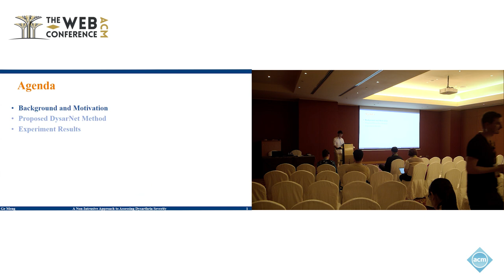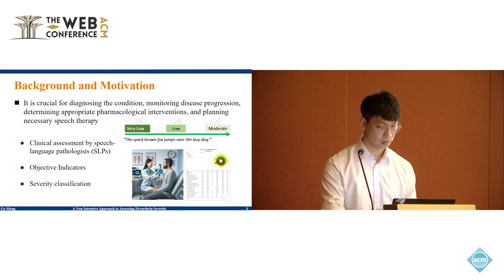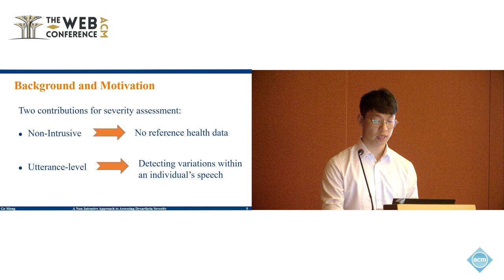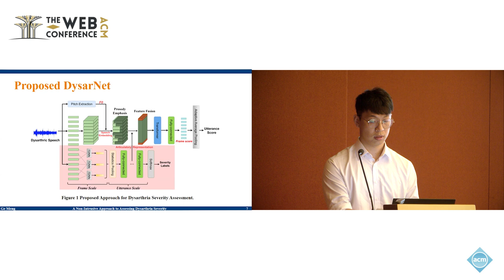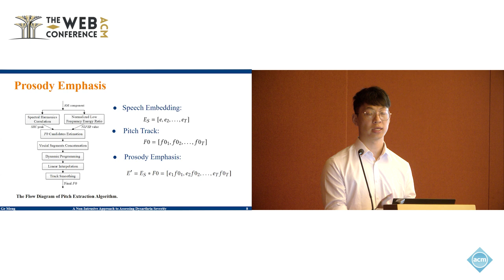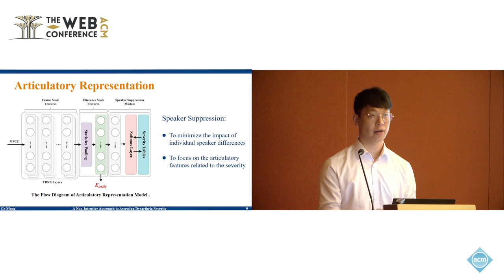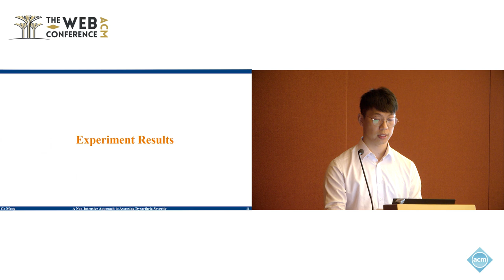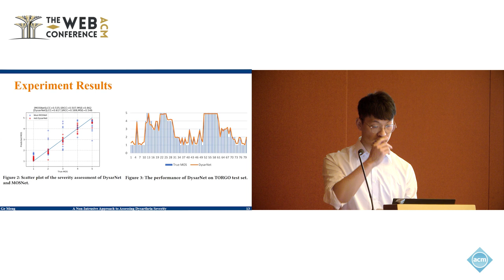A Non Intrusive Approach to Assessing Dysarthria Severity Advancing Clinical Diagnosis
Ganjun Liu, The Chinese University of Hong Kong, Shenzhen